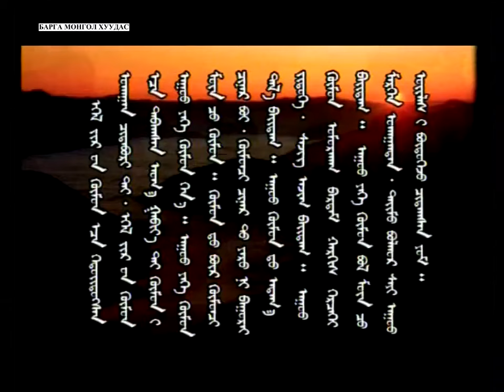Чингис хаан 17 HD Chinggis khan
Чингис хааны тухай энэхүү олон ангит кино нь Монголын Нууц Товчоотой илүү ойртдог бөгөөд баатруудын гаднах төрх жоохон тиймхэн боловч таалагддаг кинонуудын маань нэг нь юм. Киног фасебүүк хуудаснаас зөвшөөрөл авч оруулсан болно.